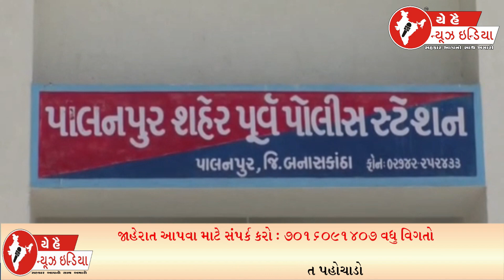ચોરી ના ગુના નો આરોપી ઝડપાયો...!